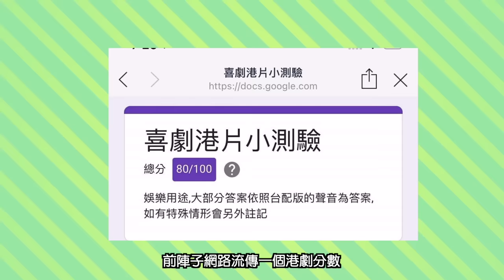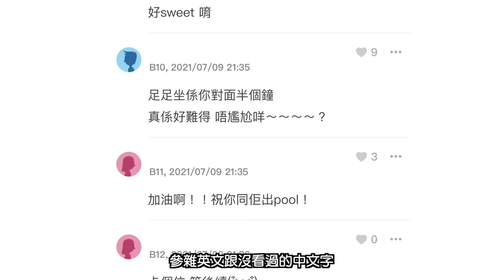【啾啾妹💕】這樣學廣東話保證一年能跟香港人聊天！我的學習秘密｜遠距離｜廣東話｜粵語｜香港｜分享｜插畫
我學廣東話的秘訣來了！
就看你們有沒有強大的心智可以克服了！